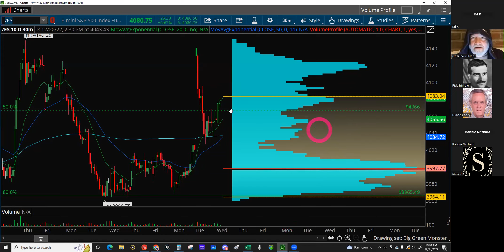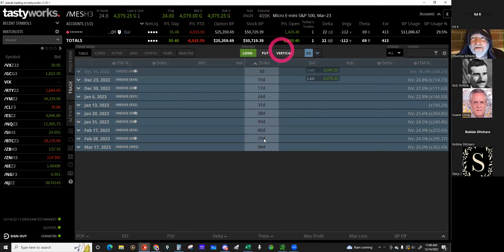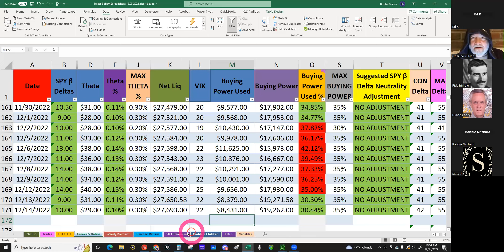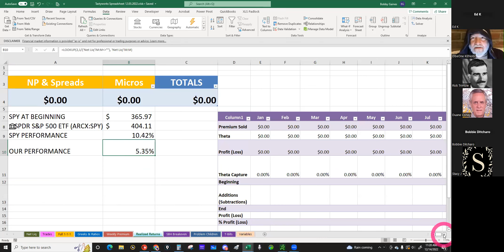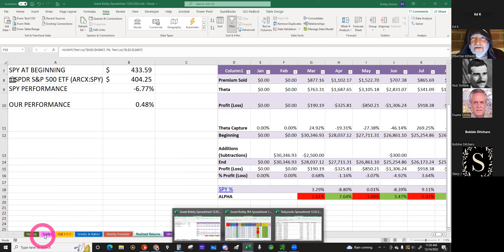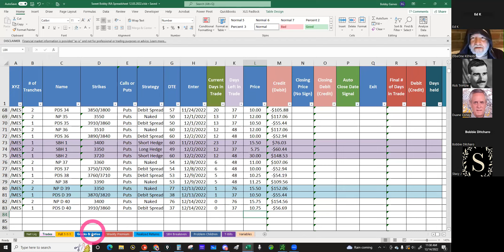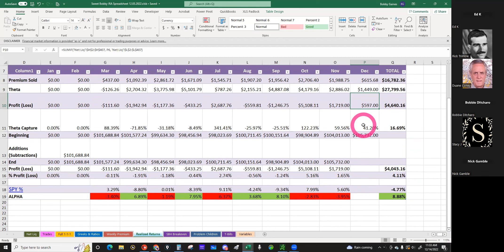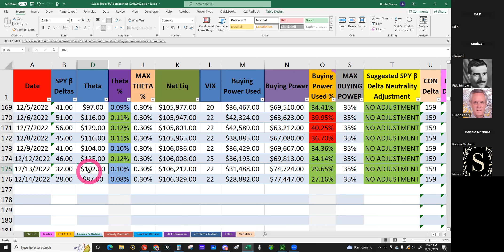I MAY NEVER TRADE THE 1-1-1 AGAIN!